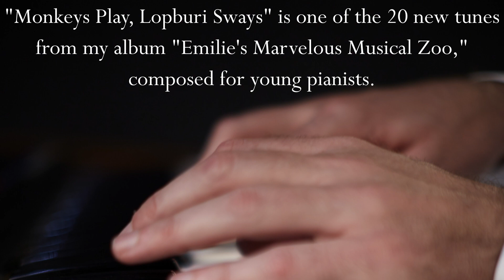MONKEYS PLAY, LOPBURI SWAYS_Young Pianists' Delight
"Monkeys Play, Lopburi Sways" is one of the 20 compositions from my new piano cycle "Emilie's Marvelous Musical Zoo" designed for young pianists and listeners of all ages. Each piece in this collection illustrates a specific animal.
The entire piano cycle is dedicated to Emile Barton.

The sheet music for this composition can be purchased on my

I am also available to compose and record a piano part for your project.

Thank you for you interest and support! Keep the music alive!